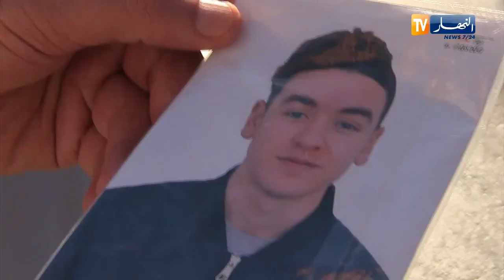المدنية: صرخة عائلة تبحث عن إبنها الغريق عبد الرؤوف بالشاطئ الأزرق بالعاصمة